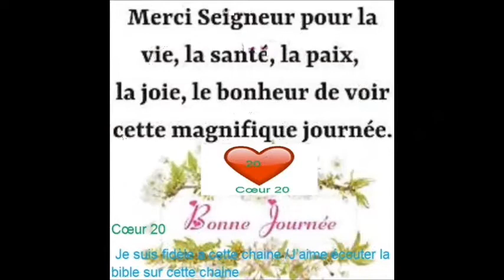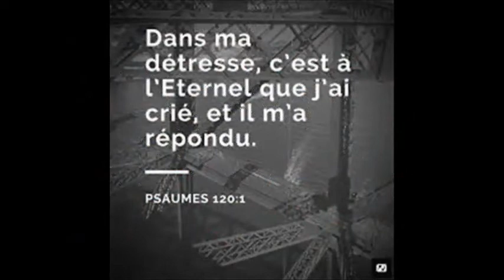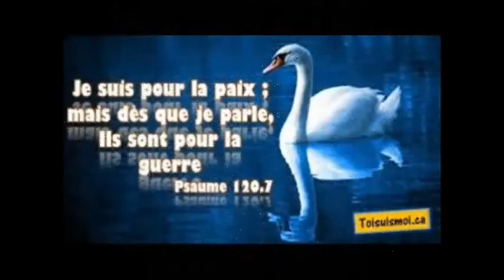hebreux 01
Cœur 20
 Je suis fidèle a cette chaine /J’aime écouter  cette chaine